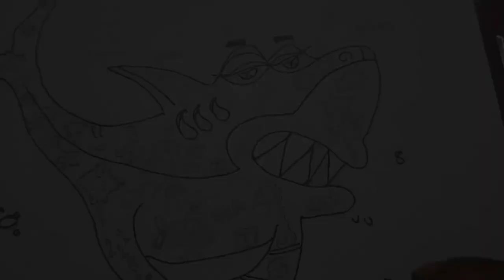My first Shark doodle art 😊||Nxt art